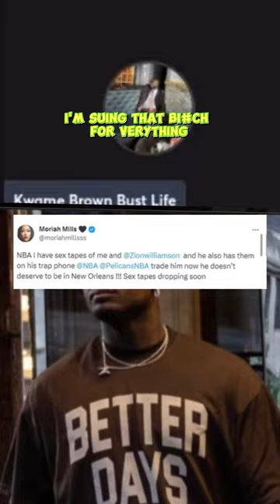Kwame Brown REACTS To Zion Williamson Being Accused Of BEATING Moriah Mills